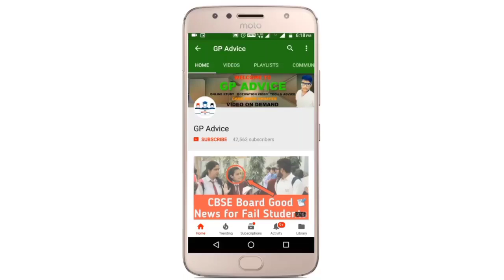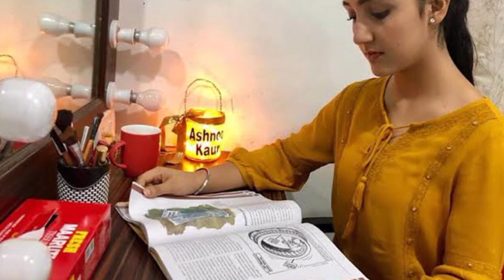ONLINE EXAM या CANCEL POLITICS होगी इसपे बहुत जल्द | CBSE & ICSE BOARD STUDENTS LATEST NEWS